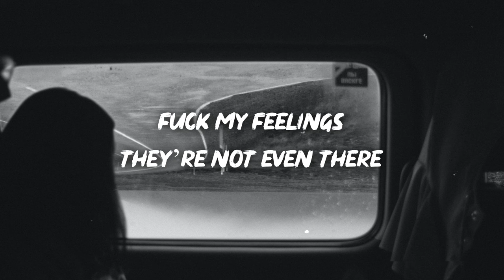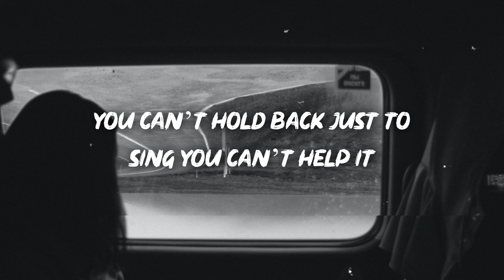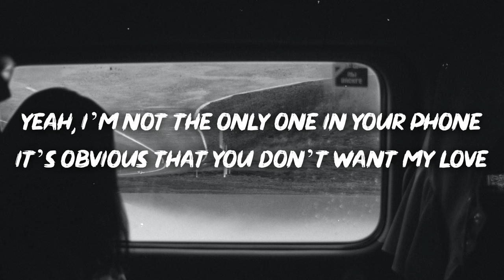skinny atlas, laeland & jomie - upside down in the backseat (lyrics)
Lyric Video for “upside down in the backseat” by skinny atlas, laeland & jomie.

auravibes,lofi,indie